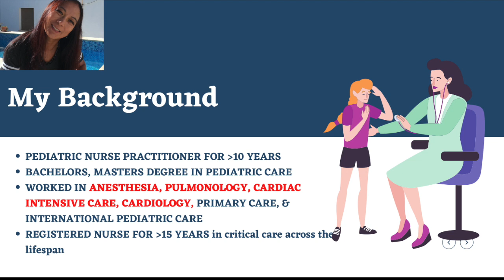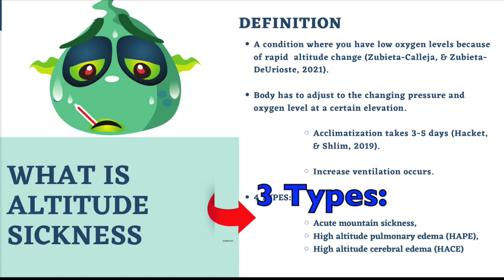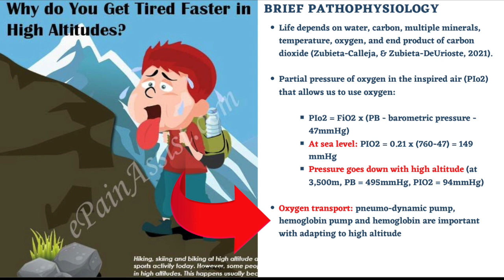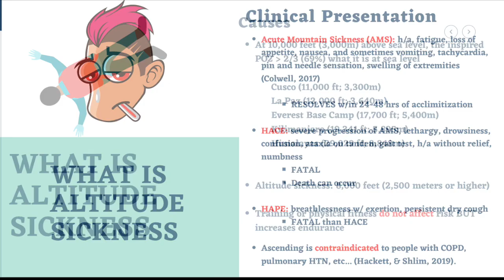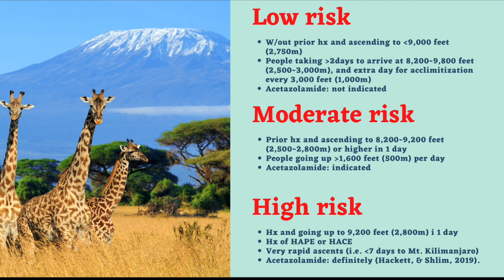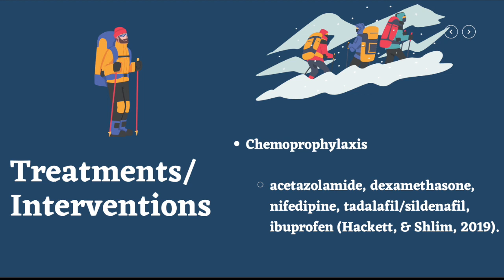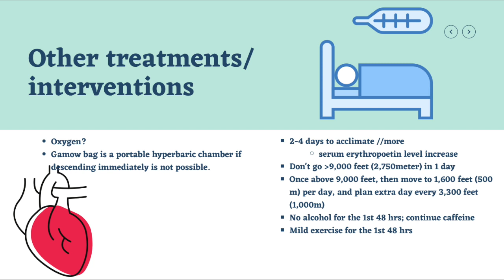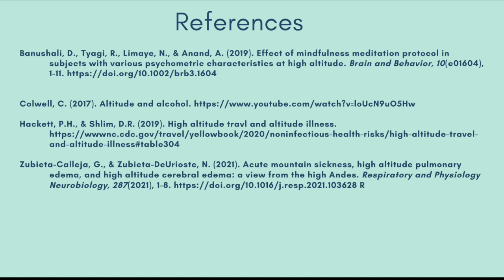🧗🏾‍♂️📚ALTITUDE SICKNESS & how to minimize it: INTRO to Hikers: Summiting an ELEVATION (Vlog 82)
🤓 🤓 REMEMBER GO SLOW. TAKE YOUR TIME AND LISTEN TO YOUR BODY. 🤓🤓

🤓EXPERIENCE (I have summited in the past)
Macchu Picchu, Peru (7,972 feet - 2,429 meters //Huayna Picchu, Peru (8,835 feet - 2,692 meters)
Annapurna Base Camp, Nepal/India (HIMALAYAS) (13,550 feet - 4,130 meters)
Mt. Whitney, California (14,505 feet - 4421 meters)